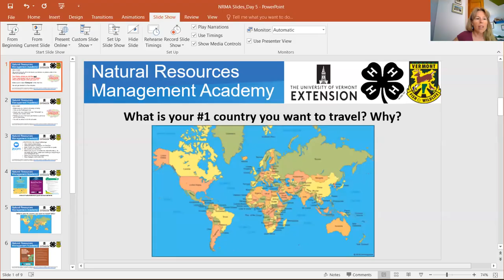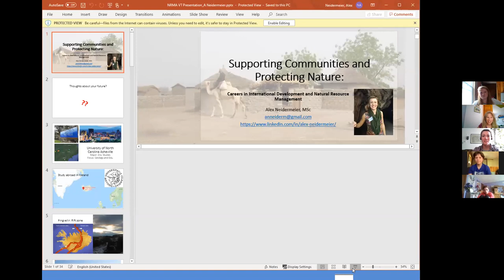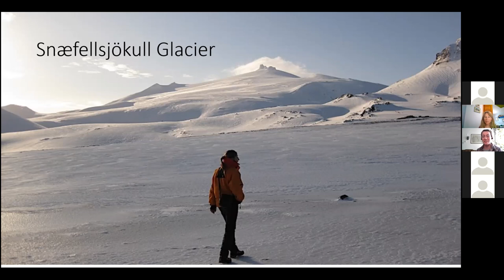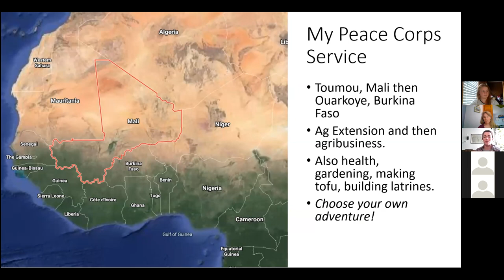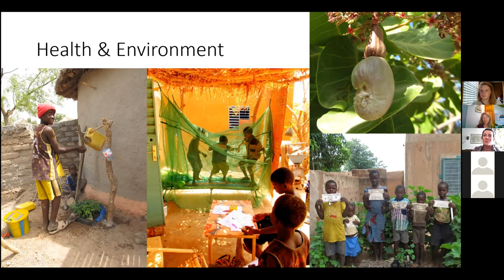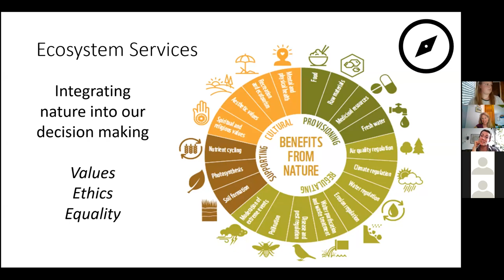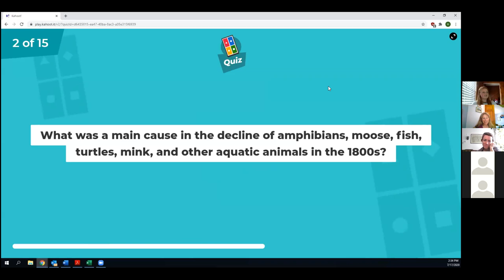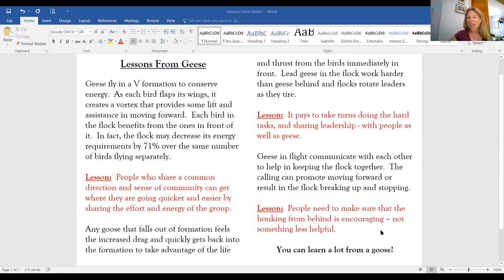Natural Resources Management Academy 2020 - Session Five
JULY 17, 2020: SUPPORTING COMMUNITIES AND PROTECTING NATURE - CAREERS IN INTERNATIONAL DEVELOPMENT AND NATURAL RESOURCE MANAGEMENT
Presenter: Alex N. Neidermeier has served in the Peace Corps in west Africa where she worked with a women’s community group on agribusiness and health. She then worked with the US Forest Service International Programs based in Washington, DC, on forest management and climate change mitigation programs in the Congo Basin in central Africa. Alex is excited to be starting a new position with Tetra Tech ARD’s Environment and Natural Resources sector, currently focused on the USAID-funded Greening Prey Lang project in Cambodia.